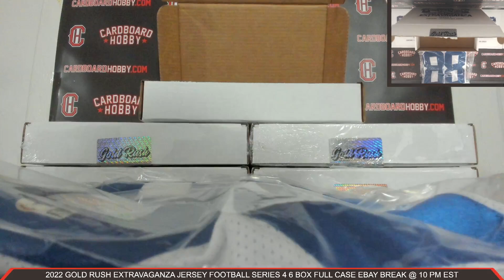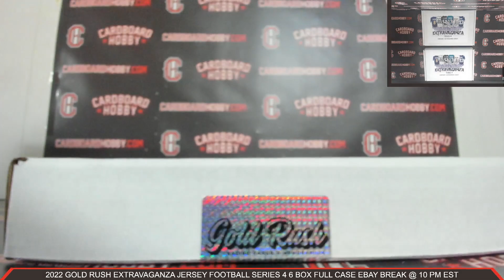2022 Gold Rush Extravaganza Jersey Football Series 4 6 Box Full Case Break eBay 11/3/2022